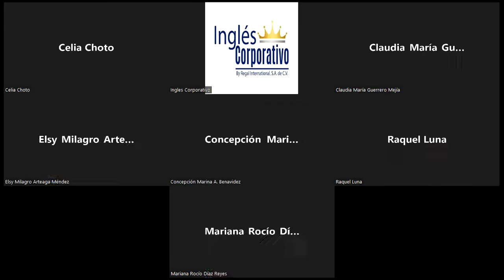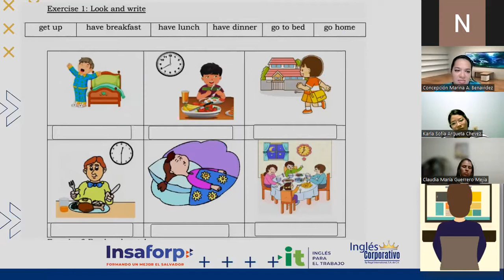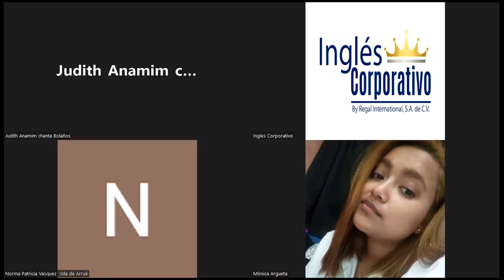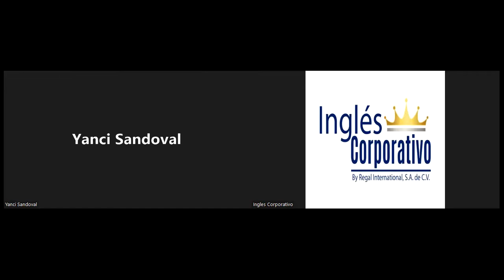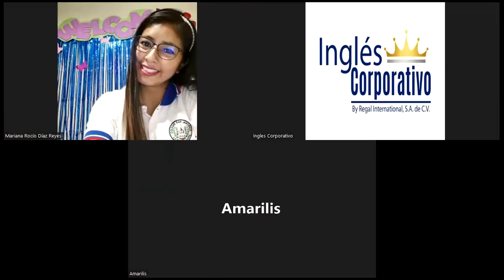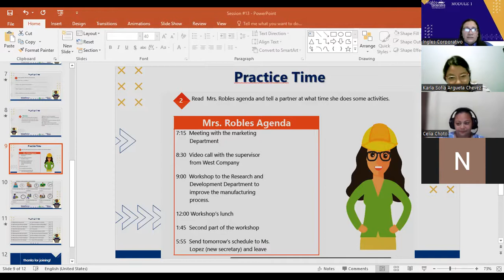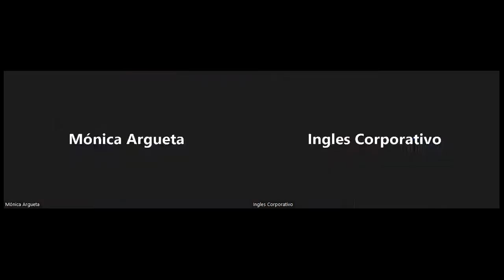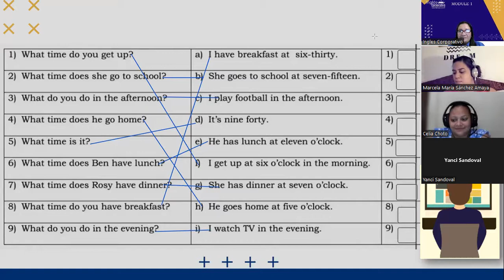Ingles Corporativo-19-05-2022-How to use Questions with What time